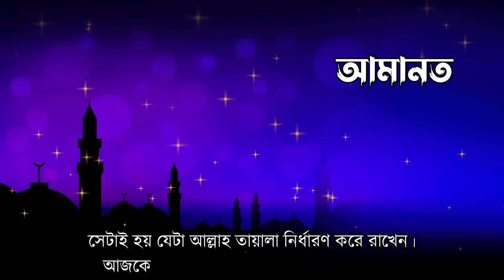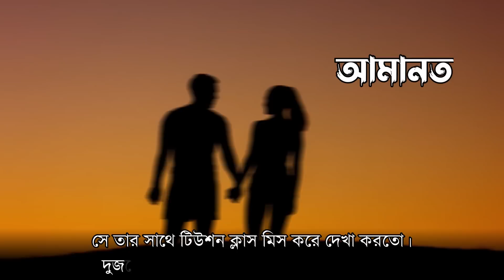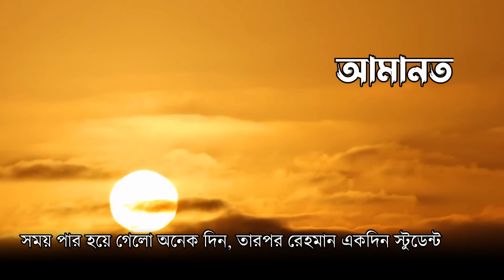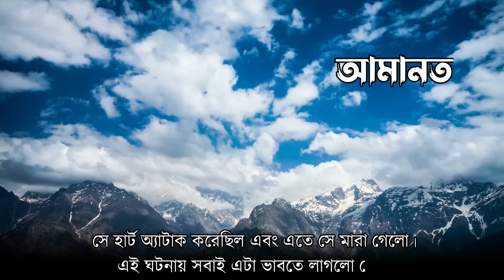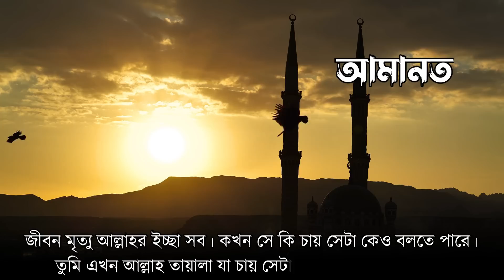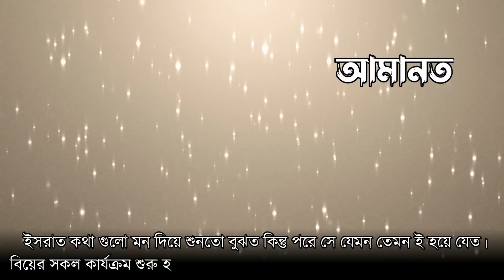বিয়ের রাতে কনের মৃ'ত্যু চারো দিকে কান্নার রেশ | আল্লাহর কুদরত | ইসলামিক কাহিনী | miracle of allah